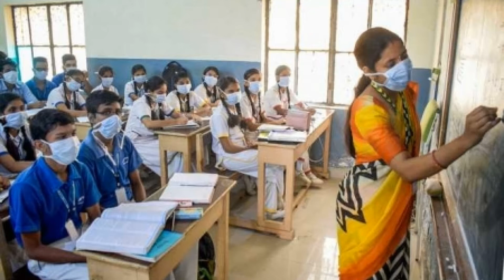Zero Educational Year | 2020 - 2021| கல்வியாண்டு கணக்கில்லையா ? | GEO360